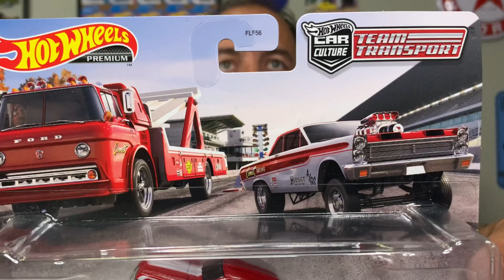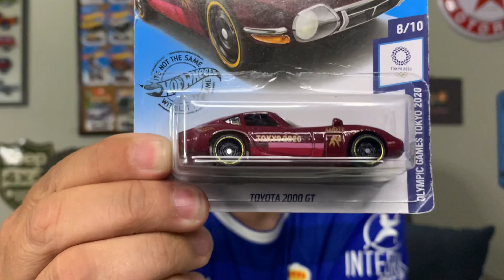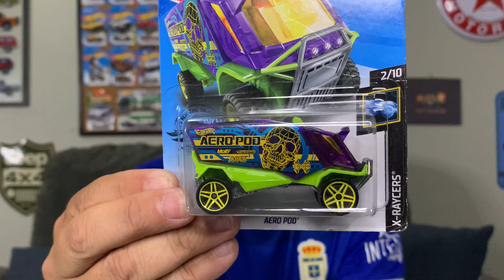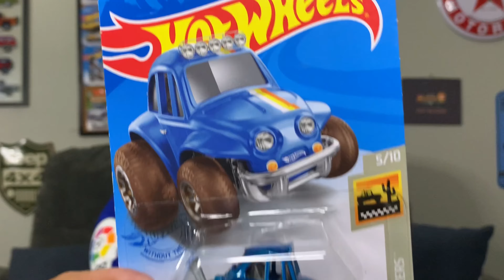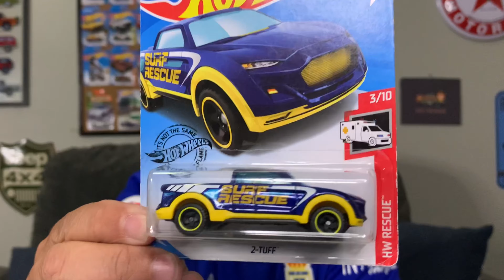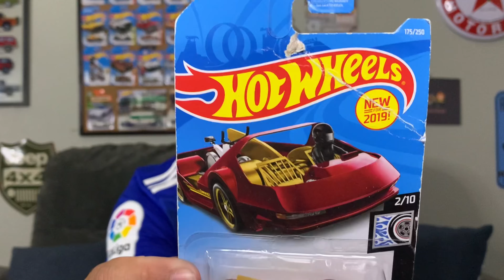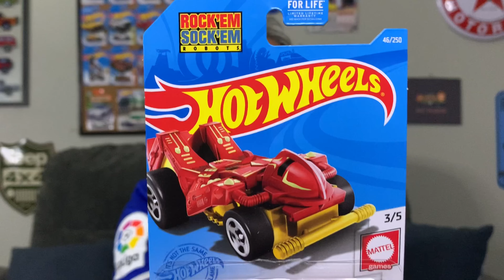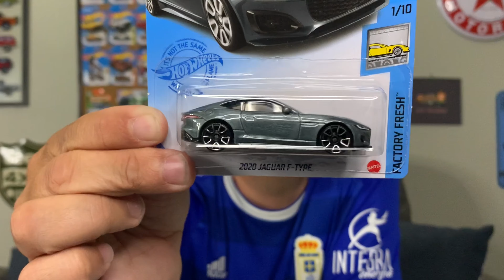The 100 Hot Wheels I Gave Away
We take a look at the 100 Hot Wheels I gave away in April to celebrate the shows 2nd Anniversary.